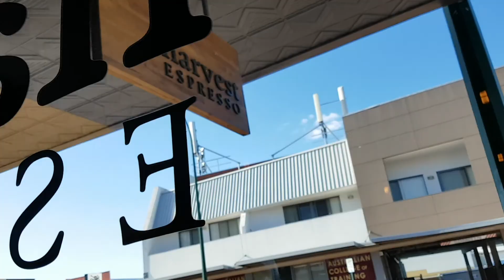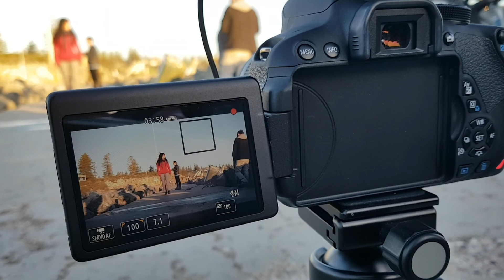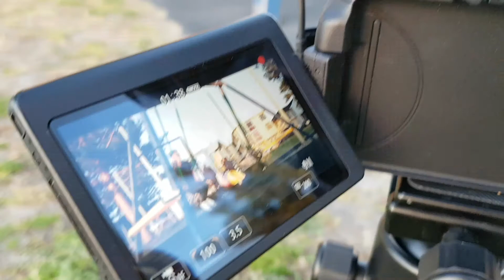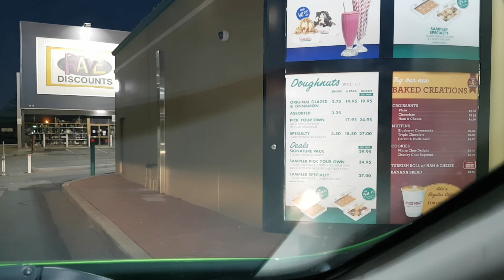JESS IN PERTH | Cottesloe!! (ft. Christ Alexander Vlog)